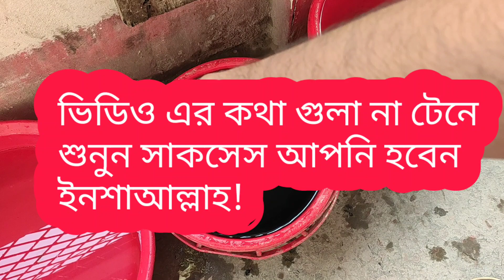biofloc fish fungus treatment 100% solved | biofloc fish farming | bd biofloc help center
আসসালামু আলাইকুম!আশা করি আপনারা সবাই ভালো আছেন!  আমিও ভালো আছি! আমি আমার ৯  মাসের গবেষণা মাধ্যমে যা শিখেছি তা প্রকাশ করছি!আজ আমি দেখালাম যে কিভাবে আপনারা আপনাদের  ট্যাংকে মাছের চিকিৎসা করনেন । ইনশাআল্লাহ এই পদ্ধতিতে কাজ করলে এমোনিয়া কন্ট্রোল হবেই ইনশাআল্লাহ।  কারন আমি আপনাদের জন্য অনেক কষ্ট করে ভিডিও গুলা তৈরি করি! তাই আমার জন্য আপনার দোয়া করবেন!
আমি পার্ট বাই পার্ট পরিপূর্ণ ডিটেইলস সহ আলোচনা করছি!
আমার অনলাইনে ট্রেনিং সমুহের লিংকঃ
আমার চ্যানেলে প্রকাশিত সকল ভিডিও লিংক!
৩! বায়ফ্লোক পদ্ধতিতে কিভাবে 100% Ammonia control করার সব থেকে কার্যকরী পদ্ধতি তা আলোচনা করা হল! CN ratio
৪! বায়োফ্লোক পদ্ধতিতে কত লিটার পানিতে কত পিস পোনা ছাড়বেন?কত লিটারে কত কেজি মাছ উৎপাদন করা যাবে?
৫! কত লিটার পানির জন্য কত সাইজের ট্যাংক নির্মান করবেন? আপনার বর্তমান ট্যাংকে কত লিটার পানি আছে?
১০!  biofloc সিস্টেমে কোন কোন রোগ হয় ?  কোন কোন লক্ষন দেখে রোগ সনাক্ত করবেন? কোন ওষুধ ব্যবহার করবেন!
যোগাযোগঃ- 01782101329 ( আমাকে কল দেওয়ার সময় সকাল ৯ টা থেকে সকাল ১১ টা পর্যন্ত)!  এবং এই নাম্বারে WhatsApp খোলা আছে! যে কোন বিষয়ে WhatsApp জানাবেন!  ইমার্জেন্সি হলে whatsapp টেক্সট দিয়ে আমার নাম্বারে একটা টেক্সট দিবেন তাতে লিখবেন whatsapp রিপ্লাই দিন!